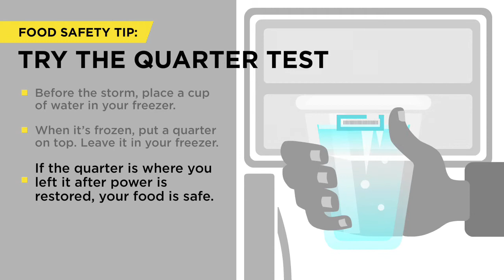Food Safety Tip: Quarter Test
Use this simple trick to test if items in your freezer are safe to eat after a power outage.